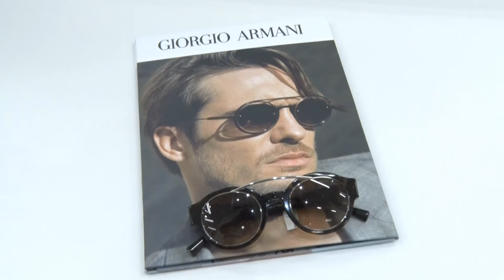Invista em um bom óculos de sol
Invista em um bom óculos de sol - Ótica Facial

Amamos as novidades da Ótica Facial.
Saiba mais sobre novos modelos, marcas conceituadas de óculos tanto de grau como de sol e a novidade sobre as lentes Evolve da Ray-Ban .
As lentes Evolve da Ray- Ban são sensíveis à exposição á luz e capaz de se adaptar a todos os ambientes. Visibilidade com qualquer tipo de exposição à luz.
As lentes Evolve são fotocromáticas e se adaptam automaticamente às condições da luz solar, variando de tons mais claros, para ambientes com pouca luz, a tons mais escuros, em ambientes com bastante luminosidade.